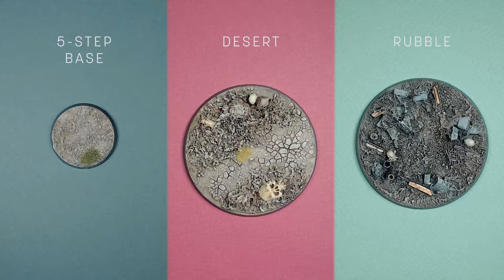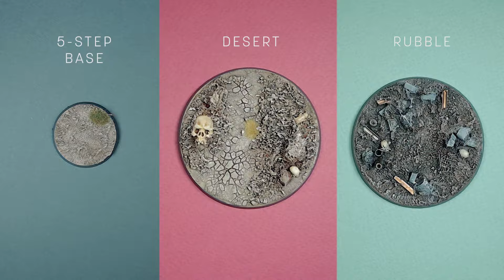Wasteland Environments | Basing Corner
Hi everyone! In this video I'll show you 3 different ways to create Wasteland bases for your minis. Enjoy!

🖌️ Brushes used:
Casan Synthetic Round size 1
Casan Synthetic Round size 0

0:13​ 5-Step Base
1:04 Desert Wasteland
2:33​ Rubble Wasteland
4:17 Finished Bases